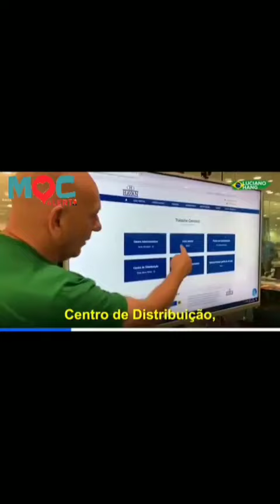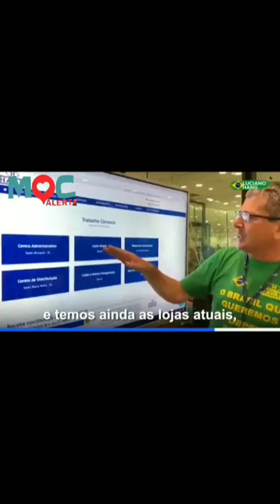Luciano Hang Explica como Cadastrar para uma vaga na HAVAN INSCREVA-SE no CANAL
Luciano Hang explica como se cadastrar no site para uma vaga na Havan.
Inscrição para vagas na Havan já estão abertas pra Montes Claros Minas.